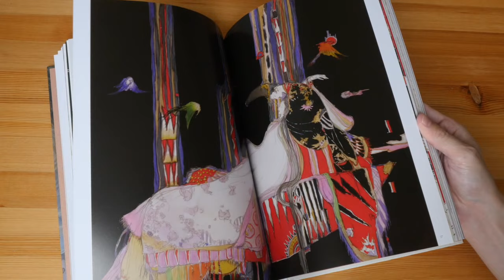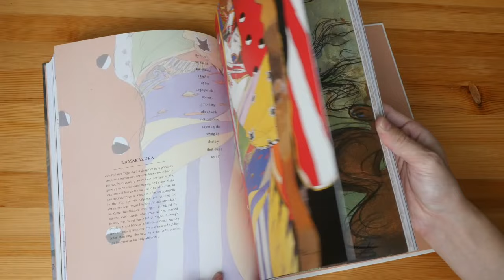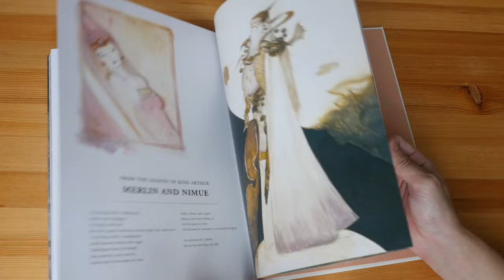Elegant Spirits: Amano's Tale of Genji and Fairies (book flip)